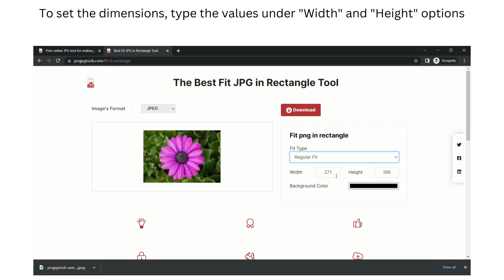How to Use Best Fit JPG in Rectangle Tool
This tool is used to fit the JPG image in a rectangle format of your choice. You can set the Fit Type, Width, Height and Background Colour of your choice for the image. Checkout the video and see how it works.